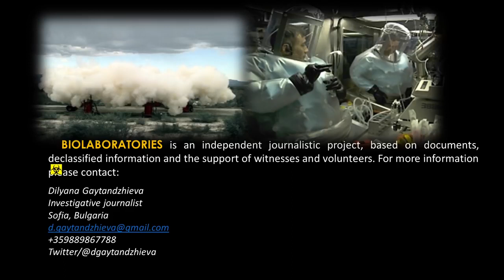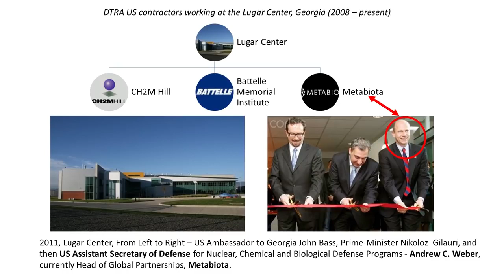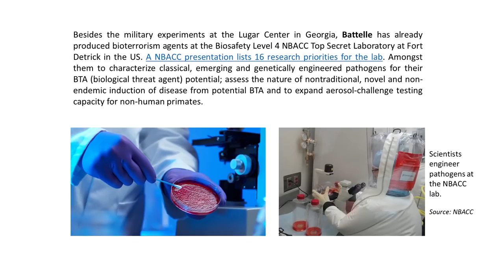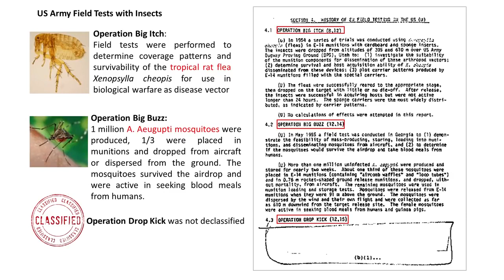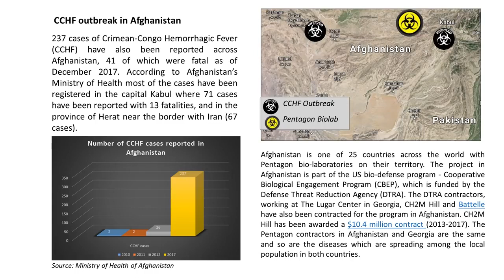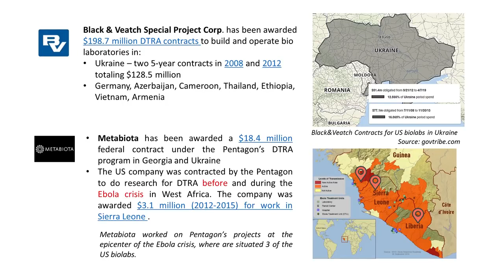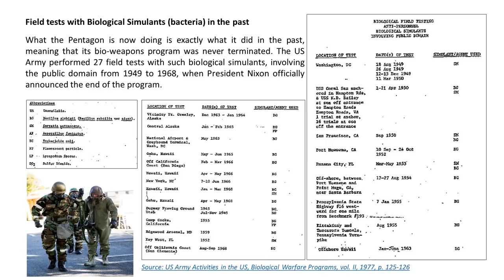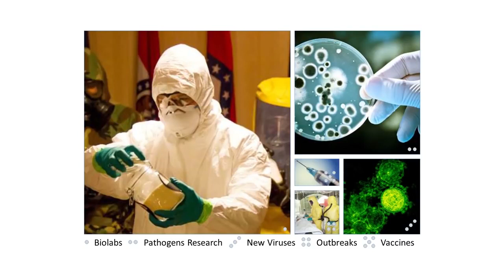Pentagon Bio weapons EXPOSED!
But I fear, lest by any means, as the serpent beguiled Eve through his subtilty, so your minds should be corrupted from the simplicity that is in Christ. – 2 Corinthians 11:3

God is pretty clear to state here that there is simplicity in Jesus and His message. Not only that but God tells us His yoke is easy, His burden is light. Matthew 11:30

The death, burial and resurrection of Jesus Christ on the cross is the gospel, according to the scriptures. Let’s see if that is true;

Moreover, brethren, I declare unto you the gospel which I preached unto you, which also ye have received, and wherein ye stand; By which also ye are saved, if ye keep in memory what I preached unto you, unless ye have believed in vain. For I delivered unto you first of all that which I also received, how that Christ died for our sins according to the scriptures; And that he was buried, and that he rose again the third day according to the scriptures: 1 Corinthians 15